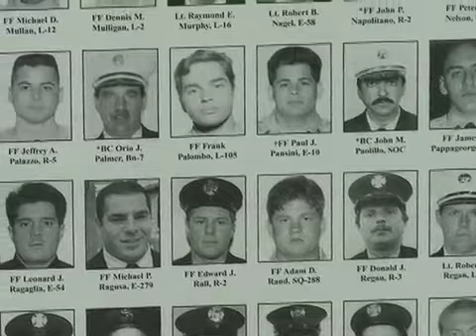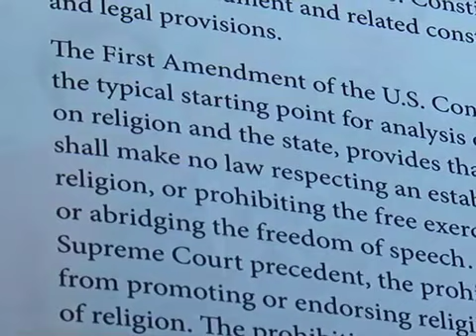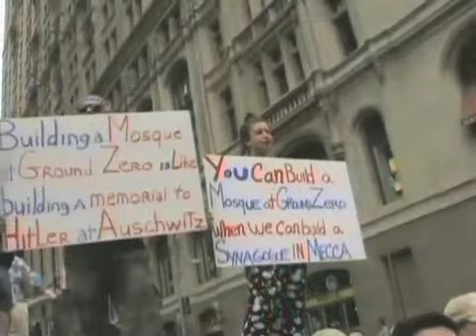Ground Zero Mosque Controversy & American Muslims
Saqib Ul Islam, Urdu VOA News, New York
Proposed construction of an Islamic Center close to Ground Zero has sparked an intense debate in America. According to recent polls 68% of the Americans oppose this mosque which has be approved by New York City administration. This package looks into the situation through the perspective of American Muslims, especially Pakistani Americans. Professor Akbar Ahmad (Islamic Studies, American University) a respected voice on Islam in America says that in the minds of many Americans since 9/11 islam has become synonymous with terrorism because the acts were committed by Muslim terrorists. He says this equation needs to be removed before Muslims can build an Islamic Center close to Ground Zero. Shabbir Kazmi, a New Yorker of Pakistani descent who witnessed the 9/11 attacks and lost a friend in the tragedy also says that the Center should not be built here if it puts Muslims in a controversial position and hurts others' feelings.